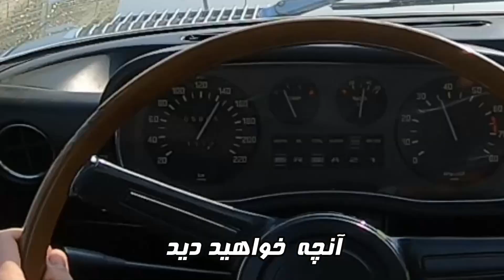رو کم کنی با بی ام و کلاسیک! لذت رانندگی شیش سیلندر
سلام به همه دوستان عزیزم
تو این ویدوی حدود شصت کیلومتری با بی ام و 2800 رانندگی کردم و لذت بردم.
هندلینگ و شتاب عالی
همه چی عالی
تو راه کلی حال کردیم با ماشین
شما هم ببینید و لذت بببرید
ممنون از حمایت شما